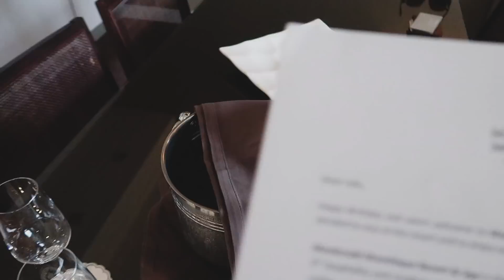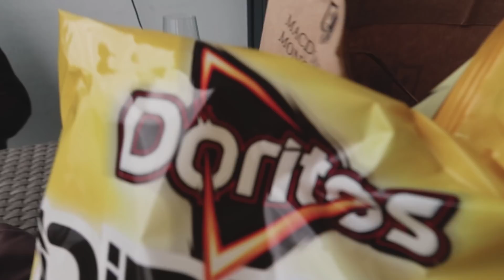CÂMARA NOVA | ANIVERSÁRIO | HOTEL 5*| Astronauta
Tanta coisa boa que aconteceu no meu dia de anos! Espero que gostem do vlog 🤗
Quando é que vocês fazem anos ??

                                         CONTACTO

                                      REDES SOCIAS